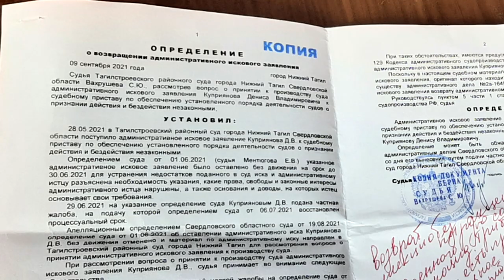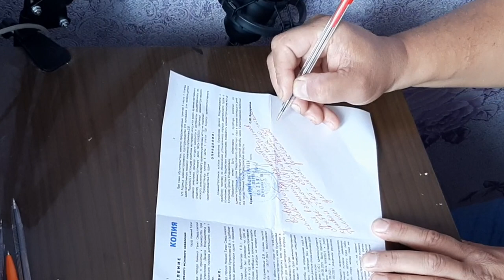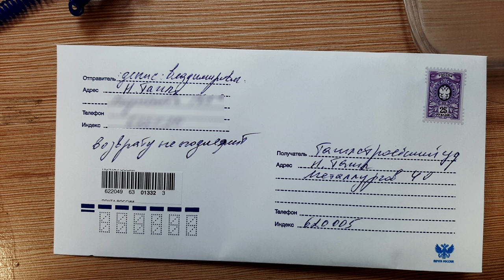ПИШЕМ ИНДОСCАМЕНТНУЮ НАДПИСЬ !!!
пишем индоссаментную надпись на определении суда (оно же вексель) и отправляем Морской протест обратно к лжесудьям, защищающим интересы иностранных государств? когда иск заявления оставлен без движения
Морской протест. Вексель. Оферта Акцепт лучшее